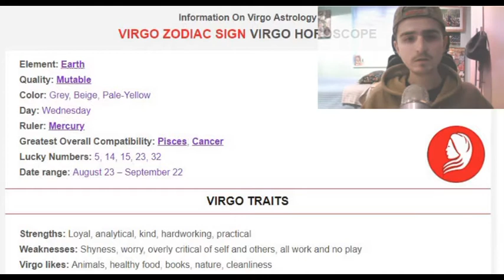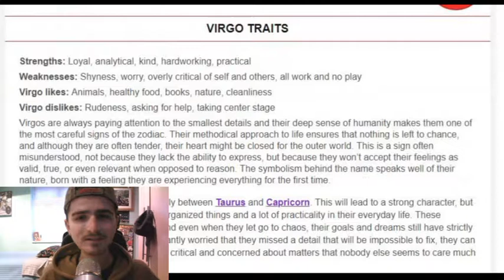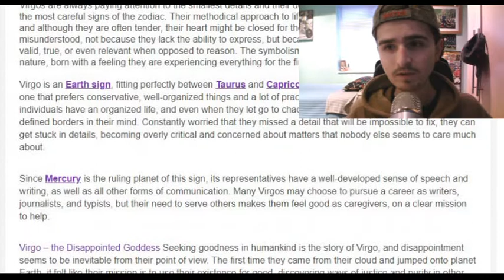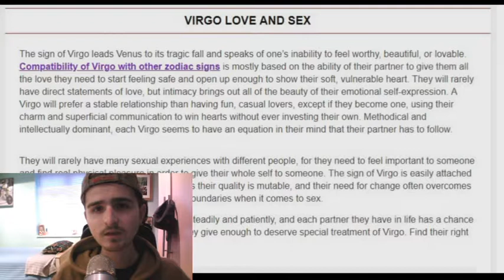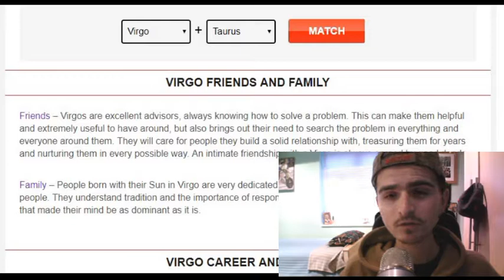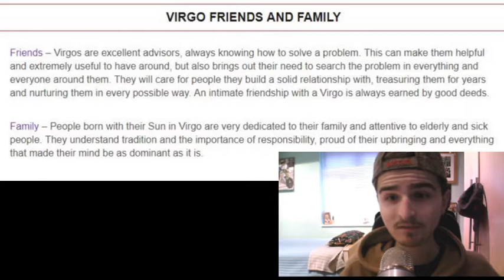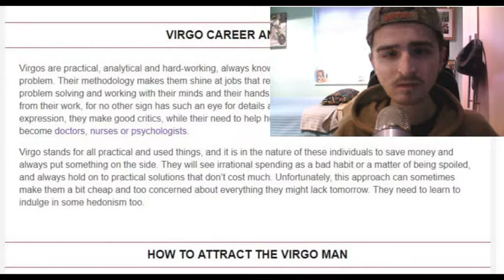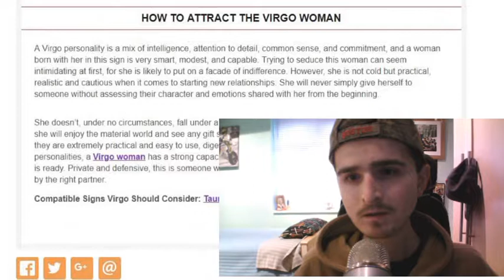READING MY HOROSCOPE!!!!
Today i will be reading my horoscope, i am a Virgo which basically makes me fussy and particular haha! This video will get weird so keep that in mind when watching but i did not plan for that. Horoscopes are always weird especially when it actually reflects your personality. KEEP working towards your dreams every SINGLE day! Make a difference to world by creating something and sharing it because a life not shared is a life not lived.